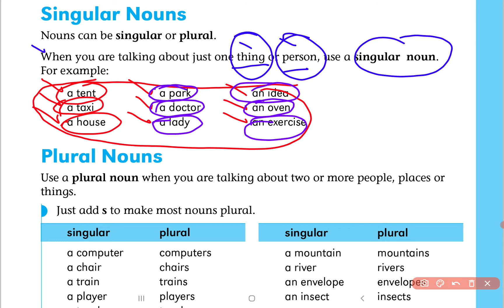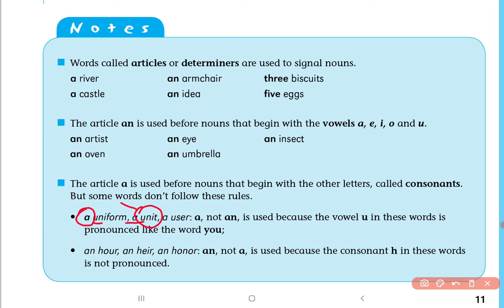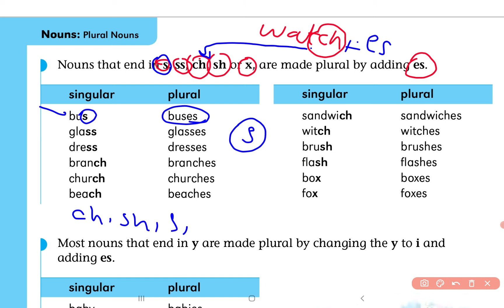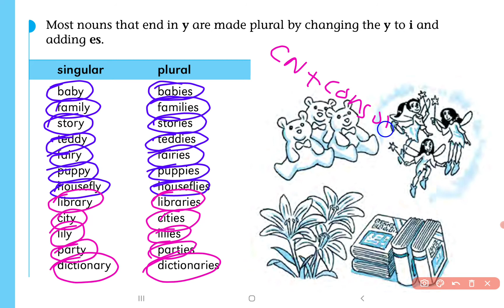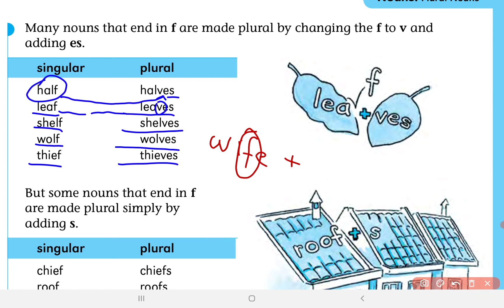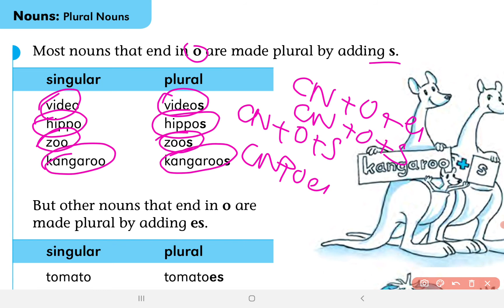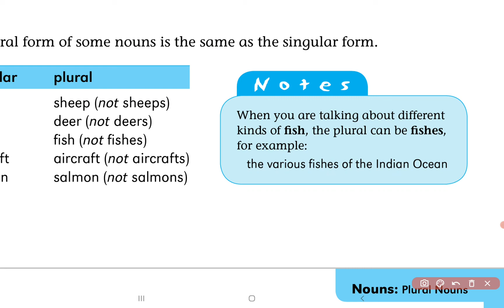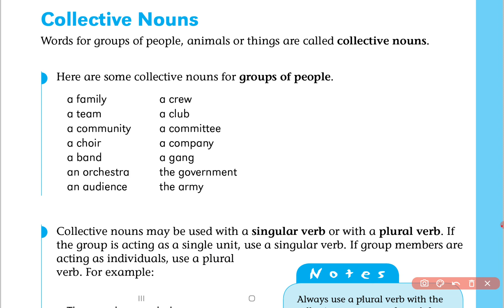Learn Basic English Grammar Part 3 (Urdu/Hindi)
This is a series of lectures that discusses all the topics of the Book (Basic English Grammar 2 by by Saddleback Publisher). The Credit of this course goes to the author of the book.

Important Instructions before starting the course!
1: Download the book given at the bottom of this description.
2: Play the lecture number-wise in order to understand them completely.
3: Have any question in mind, write in the comment.
5: Ask any question related to grammar by contacting me on whats app. The number of whatsapp contact is given below.

This series of  lectures will cover the following topics related to English grammar.
(Book Pages numbers are also given)
Nouns
Common Nouns 7
Proper Nouns 8
Singular Nouns 11
Plural Nouns 11
Collective Nouns 17
Masculine and Feminine Nouns 20
The Possessive Form of Nouns 28
Pronouns
Personal Pronouns
Reflexive Pronouns 26
Possessive Pronouns 27
Demonstrative Pronouns 27
Interrogative Pronouns 28
Indefinite Pronouns 2
Adjectives
Kinds of Adjectives 32
The Order of Adjectives 33
Adjective Endings 35
Describing What Something Is Made of 37
The Comparison of Adjectives 39
Adjective Phrases 4
Determiners
The Articles 44
Using Nouns without Articles 45
Demonstrative Determiners 46
Quantifying Determiners 47
Interrogative Determiners 49
Possessive Determiners 49
Numbers 50
Using Determiners Together

Verbs and Tenses
Subject and Verb Agreement 52
Transitive and Intransitive Verbs 55
The Simple Present Tense 58
am, is and are 59
there is and there are 60
The Present Progressive Tense 63
The Simple Past Tense 65
was and were 66
Irregular Verbs 67
The Past Progressive Tense 70
have, has and had 71
The Present Perfect Tense 73
Irregular Past Participles 73
The Future Tense 77
do, does and did 80
The Infinitive 83
The Imperative Form of Verbs 84
Gerunds 8

Auxiliary Verbs
can and could 88
will and would 89
shall and should 89
ought to 90
must 90
may and might 90
Verb Phrases 9
Adverbs and Adverb Phrases
Adverbs of Manner 95
Adverbs of Time 96
Adverbs of Place 96
Adverbs of Frequency 97
Adverbs of Duration 97
Adverbs of Emphasis
Prepositions and Prepositional Phrases
Preposition or Adverb? 101
Prepositions of Place 102
Prepositions of Time 102
Prepositions of Direction 103
Prepositions with Special Uses 103
Prepositions with Adjectives, Verbs or Nouns
    Conjunctions
and, but and or 109
Conjunctions Linking Phrases 110
Conjunctions with Lists 110
Conjunctions That Join Sentences 111
Other Words for and 111
Other Words for but 112
Other Words for or 112
Conjunctions of Time 113
Conjunctions of Place 113
Conjunctions of Reason 114
Conjunctions of Purpose 11
Sentences
Four Kinds of Sentence 118
Sentences with Objects 119
Verbs with Two Objects 120
Verbs with No Object 120
Simple Sentences 123
Compound Sentences 123
Conditional Sentences 124
Positive and Negative Sentences 124
Questions 128
Question Tags 13

Direct Speech 134
Indirect Speech 134
Indirect Commands 135

Punctuation
Punctuation Marks: period, comma, question mark,
exclamation point, apostrophe, quotation marks, colon 140
Capital Letter 14
Indirect Questions 13